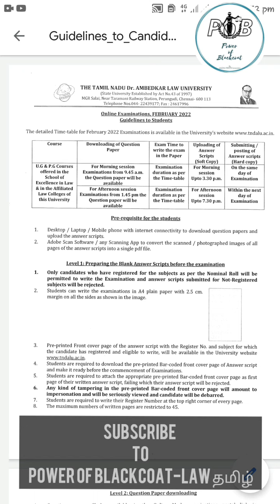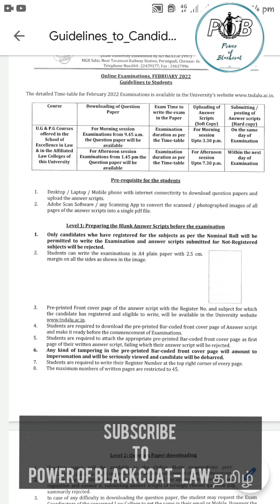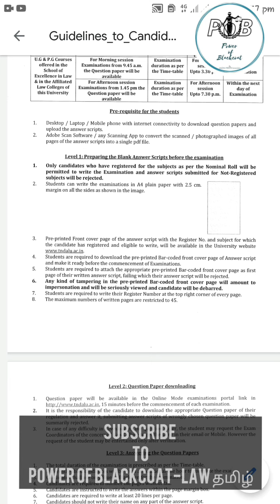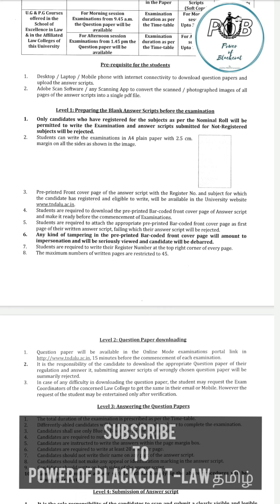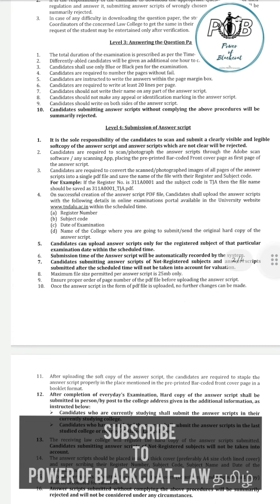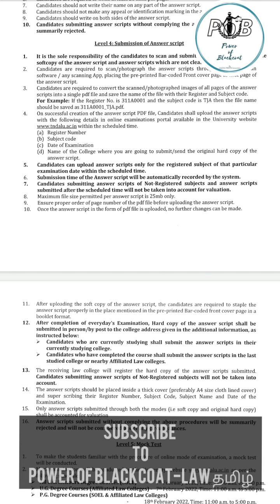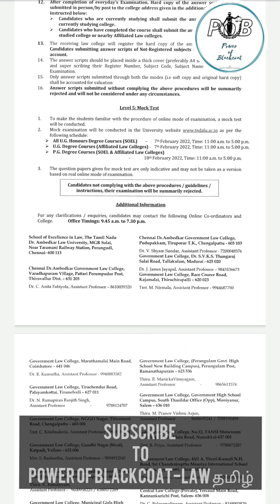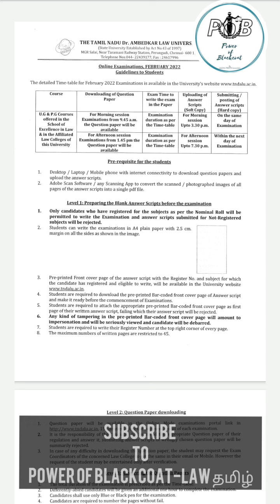INSTRUCTIONS FOR FEB2022 SEMESTER EXAM/GUIDELINES/SOEL/AFFILIATED